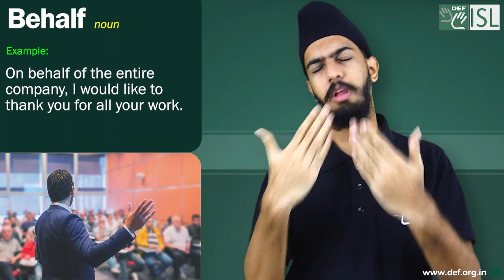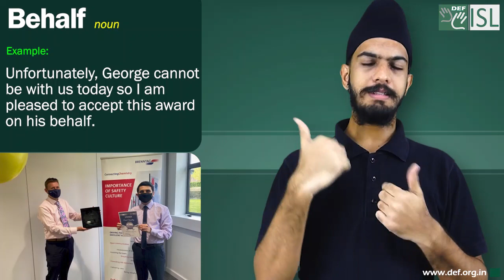Behalf (noun) Word of the Day for July 11th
Behalf (noun)

Meaning- representing:

Examples- 1. On behalf of the entire company, I would like to thank you for all your work.
2. Unfortunately, George cannot be with us today so I am pleased to accept this award on his behalf.
3. She wasn't able to be present, so I signed the letter in her behalf.
4. On behalf of my colleagues, I address you tonight.